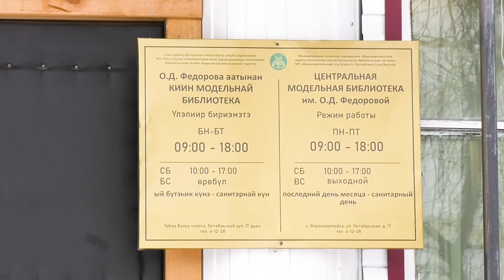Акция вакцины Ковид-19 Верхневилюйск